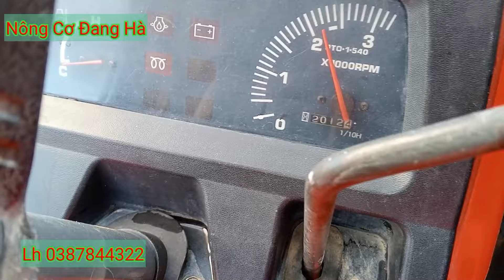báo giá Kubota 3408 đời cao giá rẻ LH 0387844322